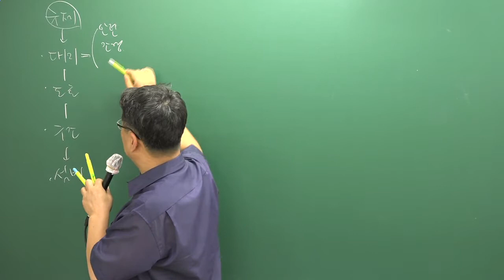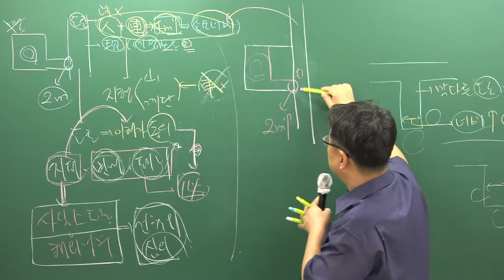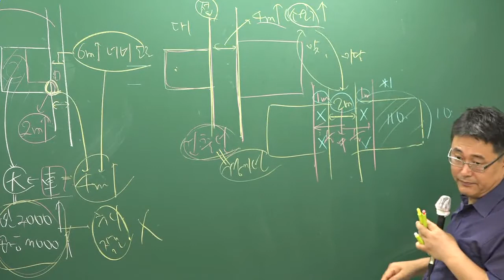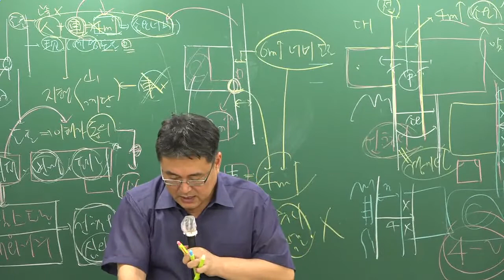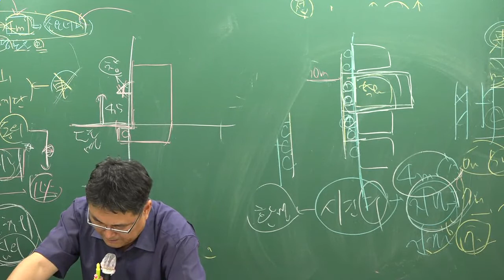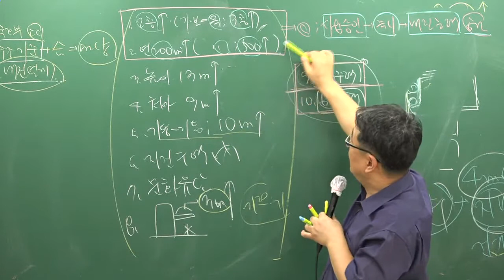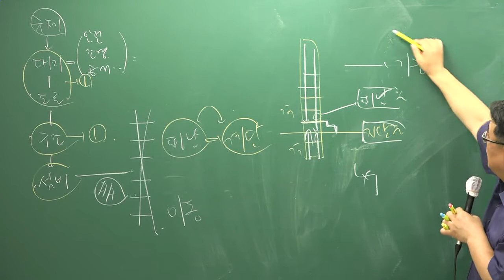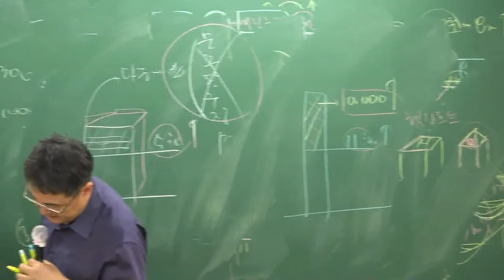[주전무] 2018년 주택관리사 관계법규 핵심반 8-26